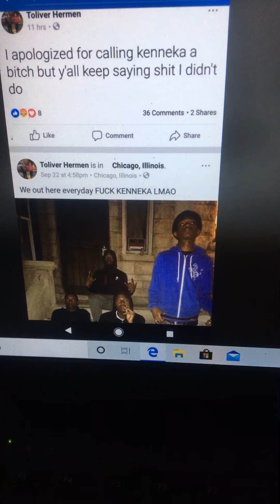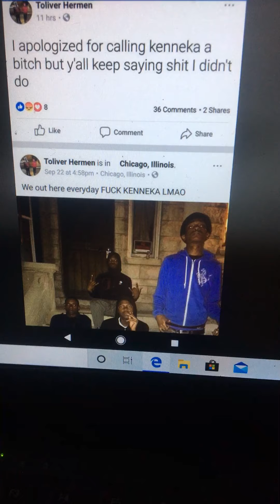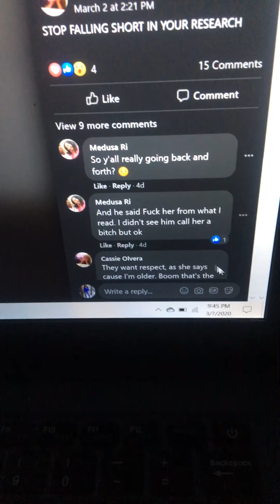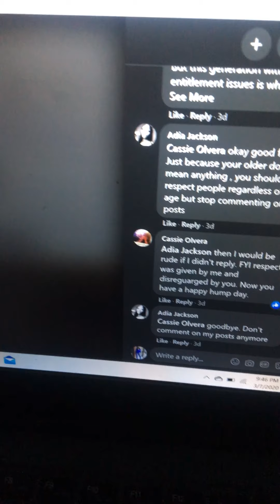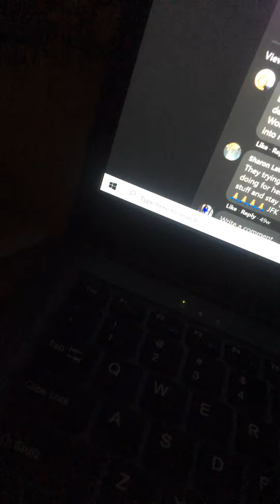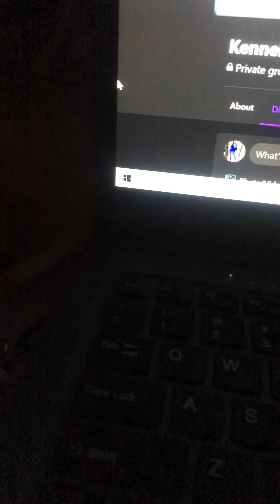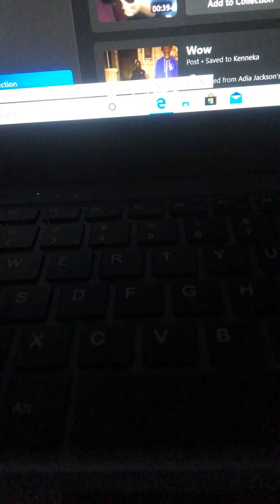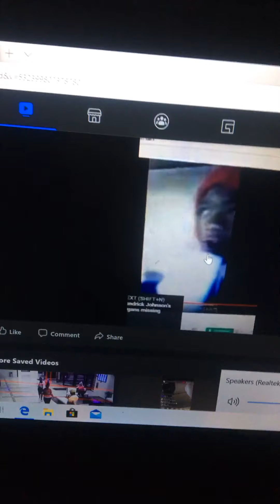He said what he said 😱 RIP KENNEKA JENKINS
MONIFAHS MAN WOWWWW🤔😶